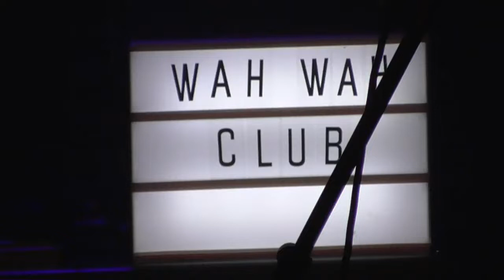Wah Wah Club Black Rainbow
Wah Wah Club playing at MK 11 Milton Keynes August 22nd.2019  Song. "Black Rainbow"